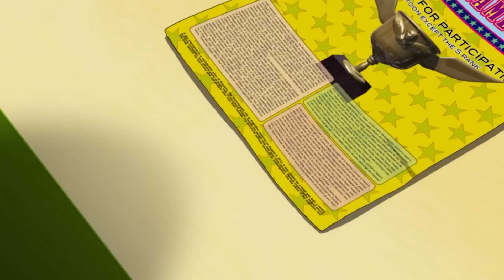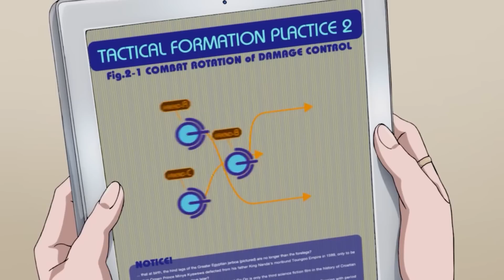🔥ERA UN MAGO de RANGO SS pero AHORA ES 1 MAESTRO con 1 HAREM RIKOLINO🌏 SKY WIZARD ACADEMY RESUMEN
💥El protagonista era de un rango especial y ahora es solo es el maestro de un nuevo escuadron de waifus rikolinas!